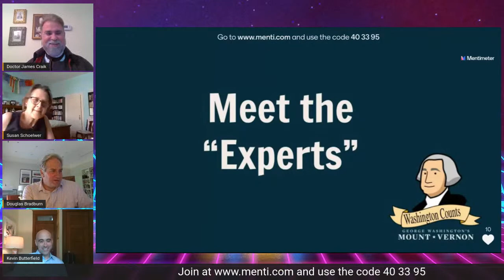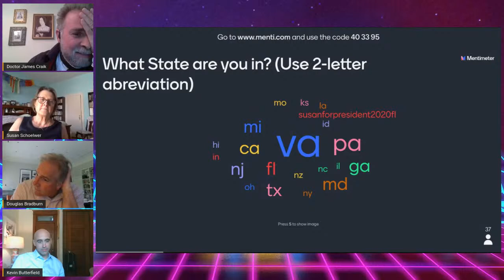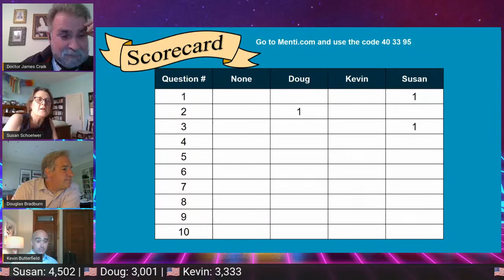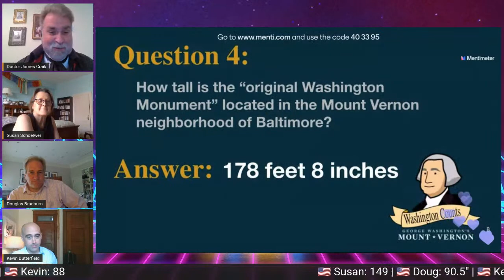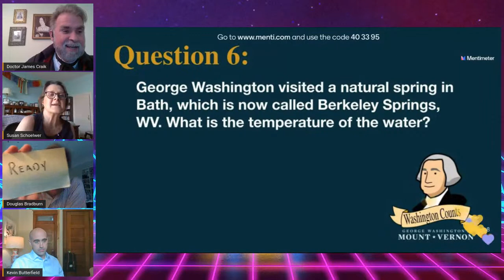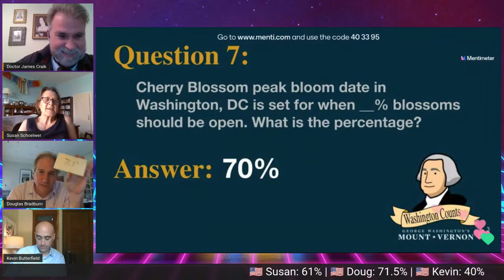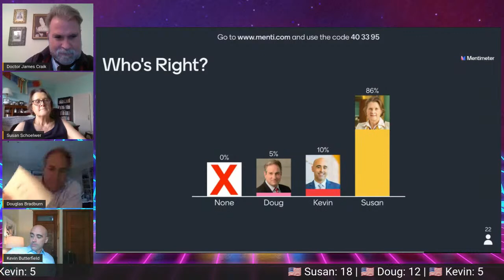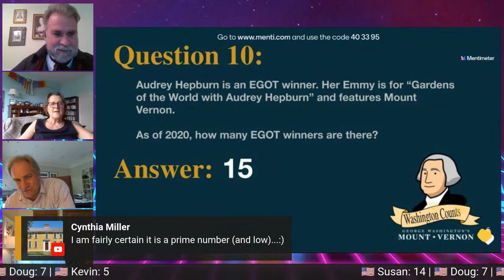TRIVIA Thursday with Mount Vernon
Join us for a family-friendly TRIVIA game every Thursday in May at 4 pm ET! Mount Vernon experts will test their knowledge as they answer trivia questions related to Washington. But whose justification is more convincing? You get to decide! Watch the game to vote on who you think answered the question correctly.